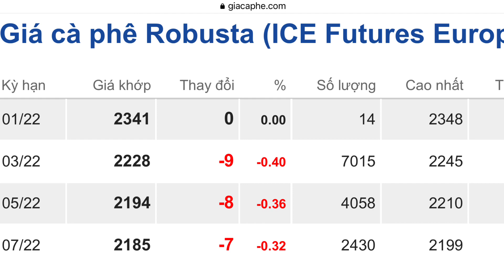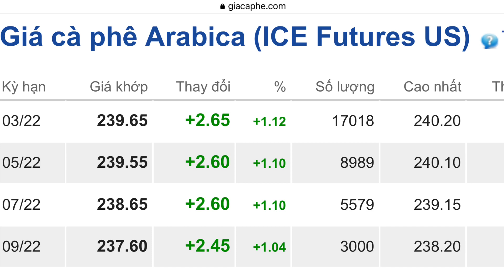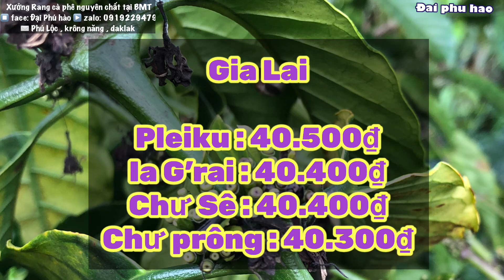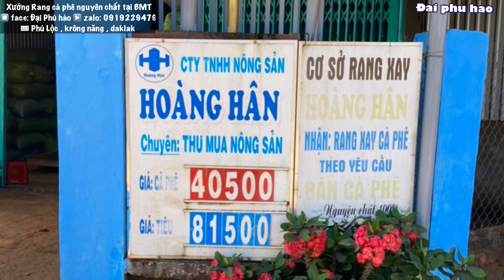Giá cà phê & Tiêu hôm nay ngày 15/1/2022 Giá tiêu có Tăng lại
Giá cà phê & Tiêu hôm nay ngày 15/1/2022 Giá tiêu Xô có Tăng lại